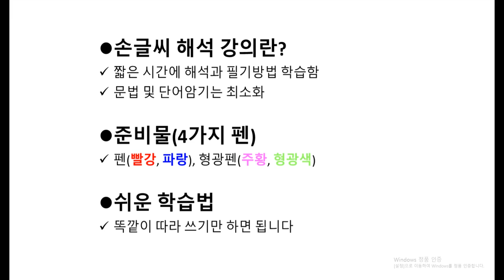G41 문마 고등 Unit 9 가정법 4 가정법 현재, 문제로마스터하는 고등영문법